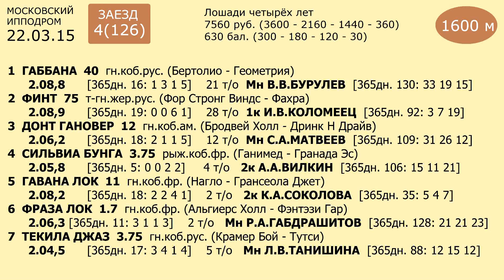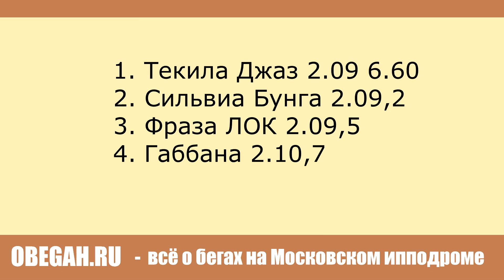Московский ипподром. Бега. 22.03.15. Заезд 4(126)